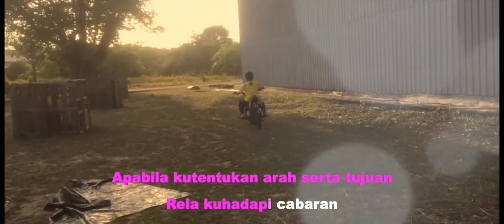RAHIMAH RAHIM - HATI YANG RAPUH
Sekadar untuk hiburan dan koleksi video Idham Fahmi ketika Membesar